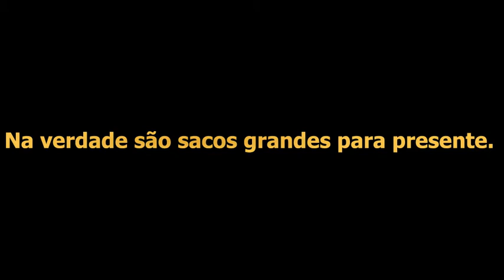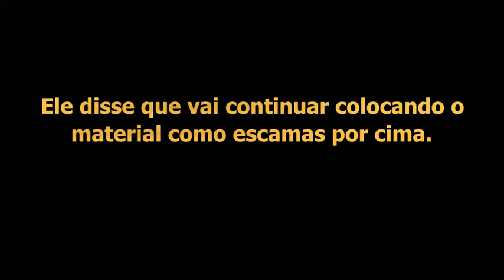Experiência com refletores para iluminação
Já fez a diferença na cozinha, que normalmente é muito escura.
A ideia é boa, mas é preciso mautenção e troca dos refletores, senão fica tudo caído e feio.